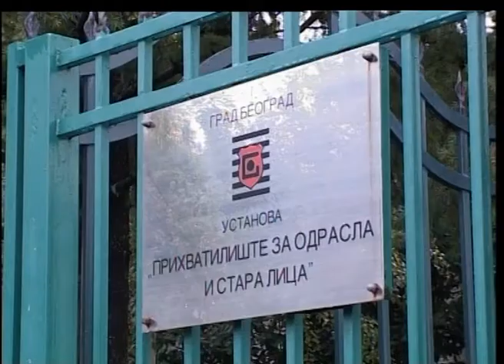Obnova Prihvatilišta u Kumodraškoj iduće godine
Iduće godine počinje rekonstrukcija i proširenje kapaciteta Prihvatilišta za odrasla i stara lica u Kumodraškoj ulici, najavio je gradonačelnik Beograda Siniša Mali, tokom obilaska ove ustanove.